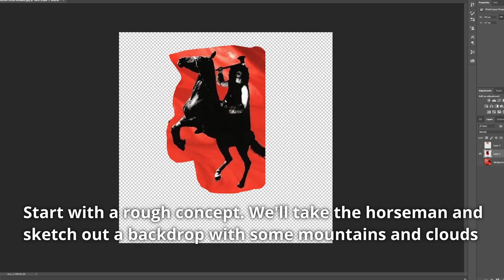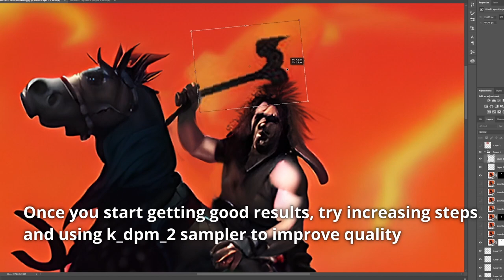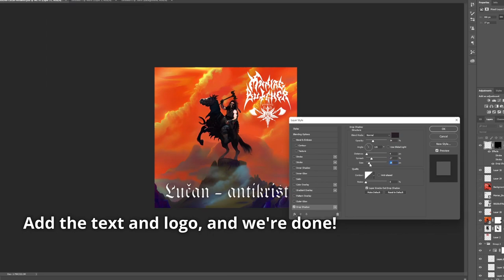Heavy Metal Album Art Makeover | Maniac Butcher - Lucan-antikrist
Maniac Butcher - Lucan-antikrist album art redesign using Stable Diffusion and Photoshop